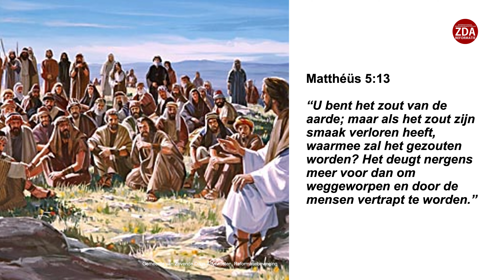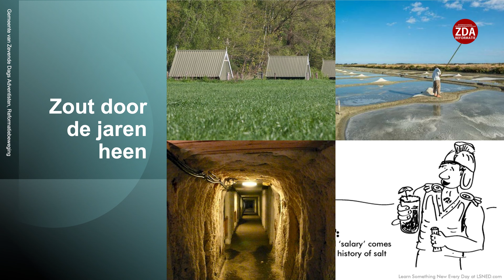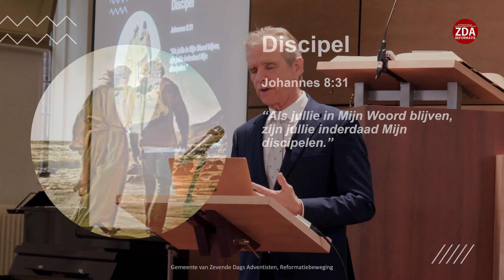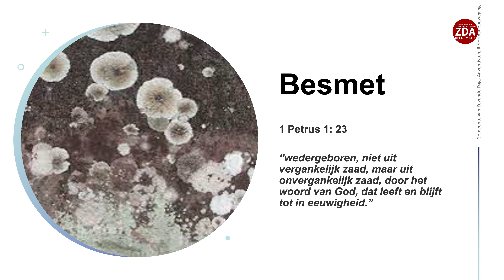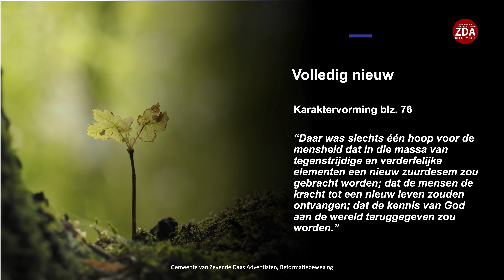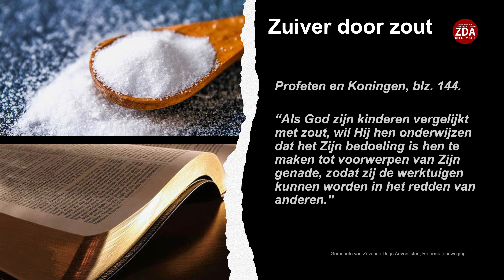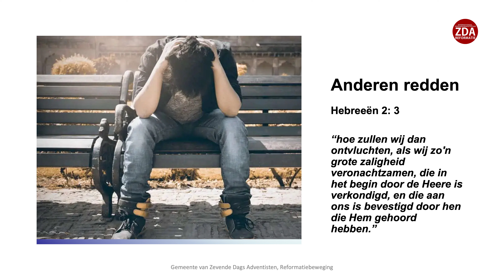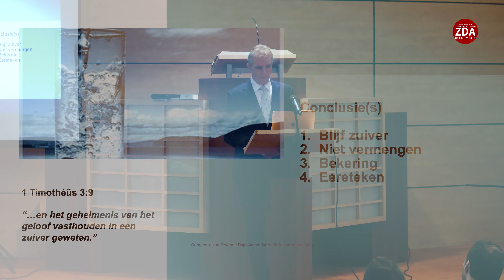"U bent het zout der aarde" - Voorjaarsconferentie 2024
In dit thema wordt er verdiept in de verschillende kenmerken van zout en de vergelijking in ons christelijk leven.

Inhoud van de thema:
0:00 - U bent het zout der aarde
1:49 - Zout door de jaren heen
3:57 - Eigenschappen van zout
6:53 - De discipelen worden geroepen om grote waarde te hebben
9:22 - Zout heeft kracht
13:48 - Zout als conserveringsmiddel
19:03 - Zout werkt tegen besmetting
21:56 - Vernieuwing
25:20 - Zuiverheid door zout
28:23 - Samenvatting